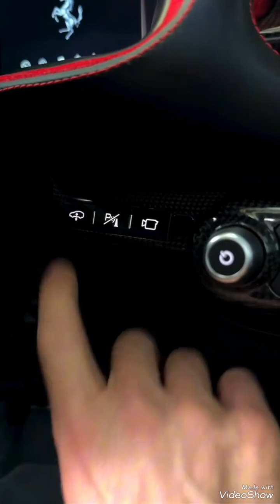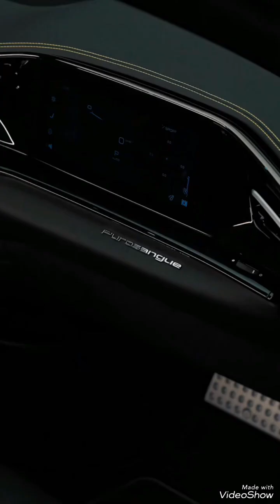2024 FERRARI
Ferrari é uma fabricante italiana de carros esportivos de luxo com sede em Maranello. Fundada por Enzo Ferrari em 1939 na divisão de corridas da Alfa Romeo com o nome Auto Avio Costruzioni, a empresa construiu seu primeiro carro em 1940. No entanto, o início da empresa como fabricante de automóveis é geralmente reconhecido em 1947, quando o primeiro carro com o nome Ferrari foi concluído.